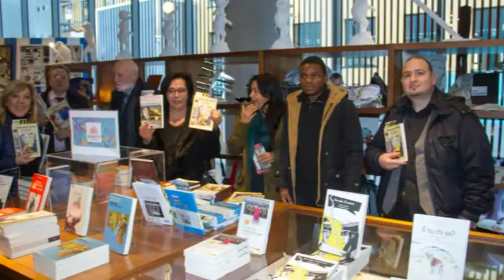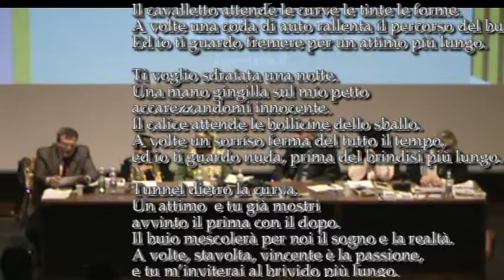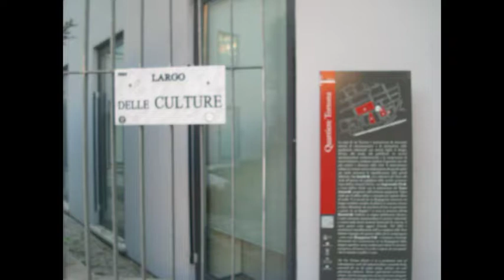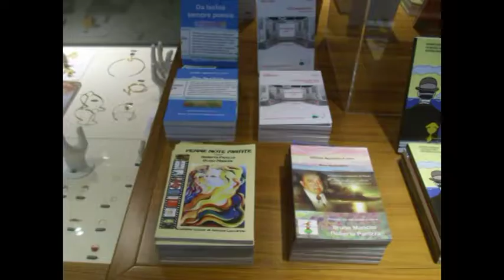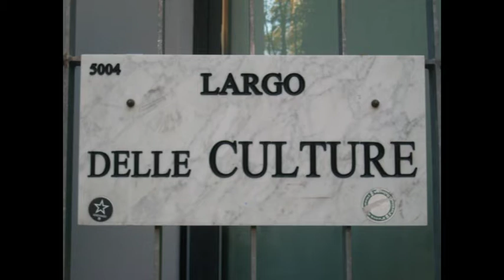Bookcity BCM17 MUDEC DILA Otto milioni Bruno Mancini "Il brivido più lungo"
Bookcity BCM17 MUDEC DILA Otto milioni Bruno Mancini "Il brivido più lungo" Video di carattere artistico, con contenuti d'interesse sociale e con presentazioni di personalità del mondo culturale. Video ufficiali degli eventi, delle informazioni e delle notizie proposti dall'Associazione culturale "Da Ischia L'Arte - DILA" Ischia Il brivido più lungo

Ti vedo seduta ogni giorno.
Una mano gingilla tra i riccioli
accarezzandoti la gola.
Il cavalletto attende le curve le tinte le forme.
A volte una coda di auto rallenta il percorso del bus.
Ed io ti guardo fremere per un attimo più lungo.

Ti voglio sdraiata una notte.
Una mano gingilla sul mio petto
accarezzandomi innocente.
Il calice attende le bollicine dello sballo.
A volte un sorriso ferma del tutto il tempo,
ed io ti guardo nuda, prima del brindisi più lungo.

Tunnel dietro la curva.
Un attimo  e tu già mostri
avvinto il prima con il dopo.
Il buio mescolerà per noi il sogno e la realtà.
A volte, stavolta, vincente è la passione,
e tu m’inviterai al brivido più lungo.